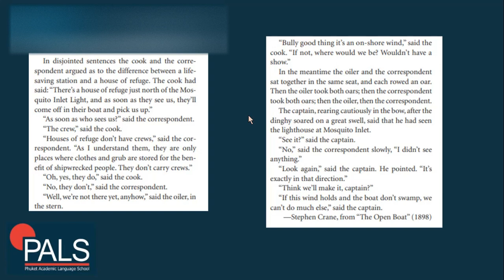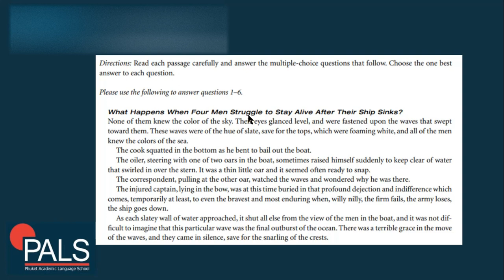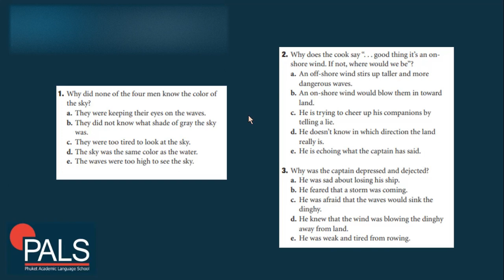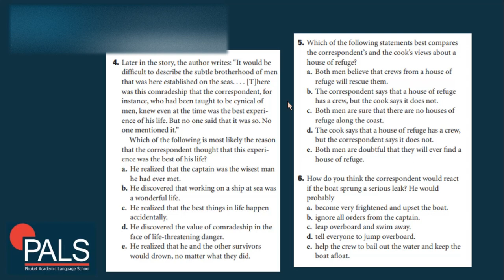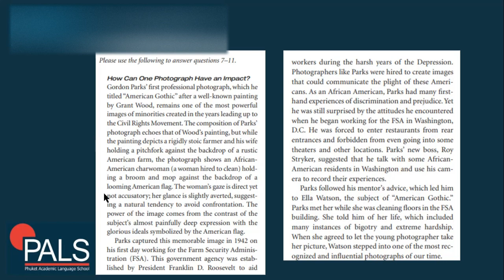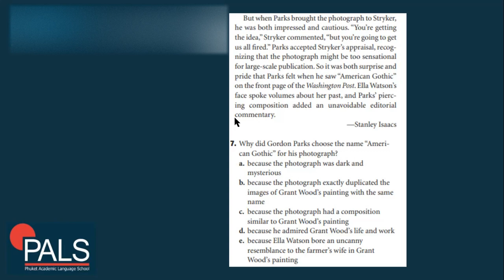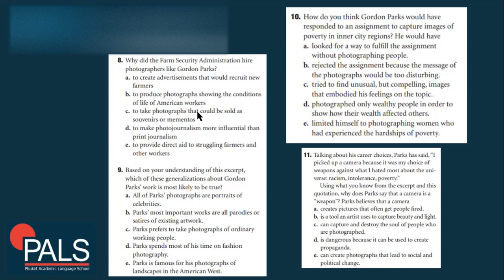Free GED RLA Test Explained by GED RLA Teacher (part 3)